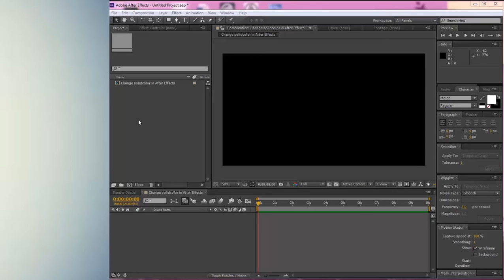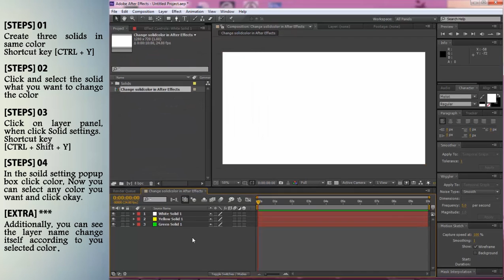The easiest way to change solid color in After effect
in this Video you can see  one of the easy ways to change solid's color,
there are few ways,